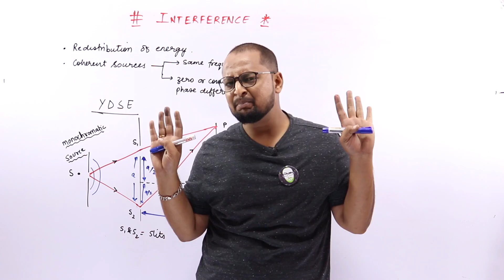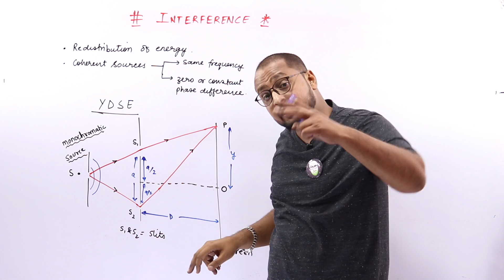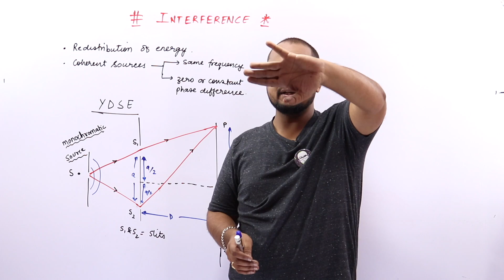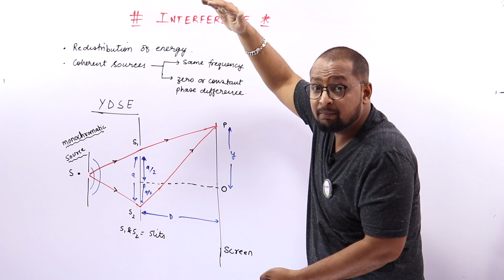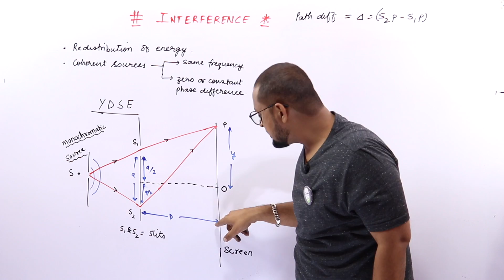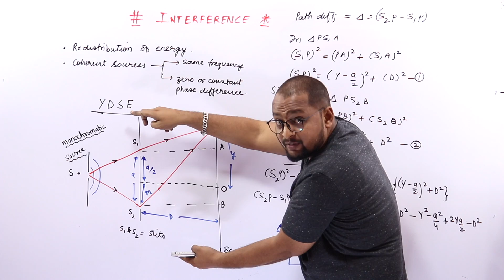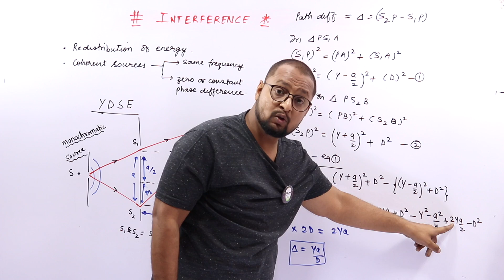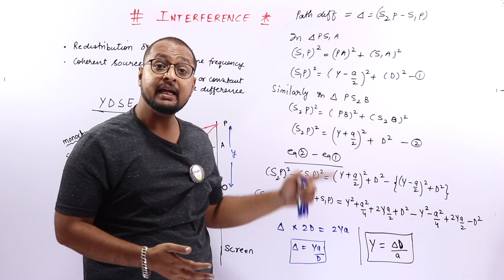186. Class 12 || Wave Optics || INTERFERENCE || Young's double slit experiment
Rankplus Everyone wants to explain but not many have the talent, but I have it. I know the expectation and legacy. I know the history, what the students expect from me and I think this challenge does not make me nervous.

PHYSICS BABA